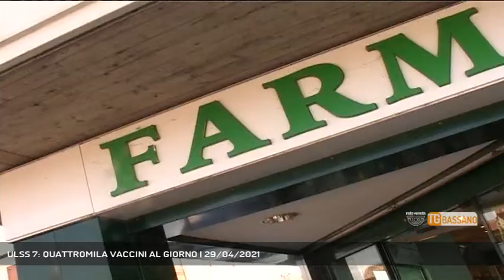ULSS 7: QUATTROMILA VACCINI AL GIORNO | 29/04/2021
TG Bassano del Grappa 29/04/2021 - BASSANO DEL GRAPPA - Accelerazione nella campagna vaccinale per la Pedemontana. E da oggi il via alle dosi per chi ha tra i 60 e i 69 anni.  || In attesa dell'apertura dei nuovi punti di vaccinazione in modalità drive-in, cioè a cui si accederà senza scendere dall'auto, sono partite in queste ore le somministrazioni per la fascia d'età dai 60 ai 69 anni, il nuovo obiettivo dell'Ulss da completare il prima possibile. Per questi cittadini sono aperte 6 linee vaccinali al Palangarano, ma si sta procedendo anche a Schio. Un'accelerazione dovuta soprattutto al fatto che i vaccini stanno arrivando in notevole quantità.Aperte le prenotazioni fino al 18 maggio per chi ha dai 60 ai 69 anni, il consiglio è quello di farlo il prima possibile, e ritentare se c'è qualche difficoltà a completare la procedura online, o farsi aiutare nelle farmacie. Se queste vaccinazioni dovessere procedere velocemente, già da metà maggio si potrebbe addirittura aprire ai 50enni. - Intervistati CARLO BRAMEZZA (Direttore Generale Ulss 7 Pedemontana) (Servizio di Federico Fusetti) - Segui Rete Veneta anche sul digitale terrestre! Visita il sito